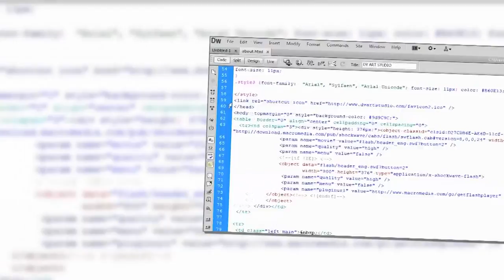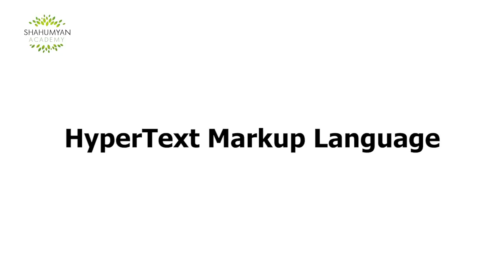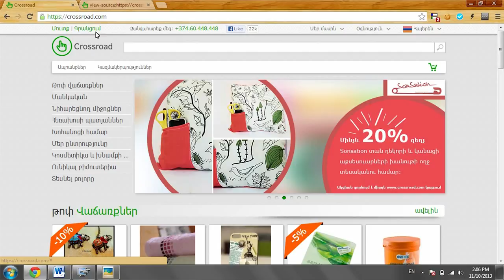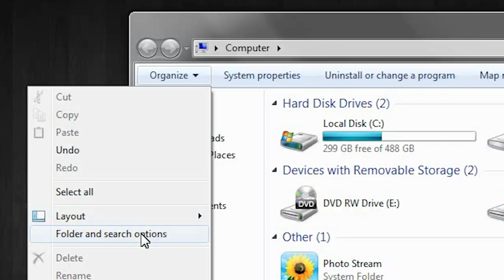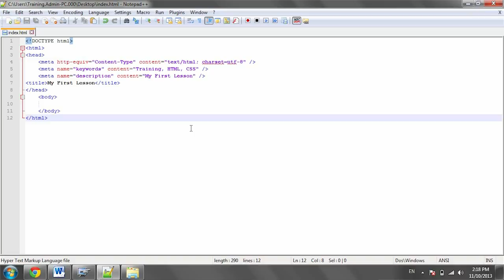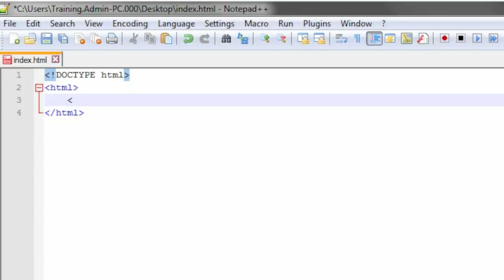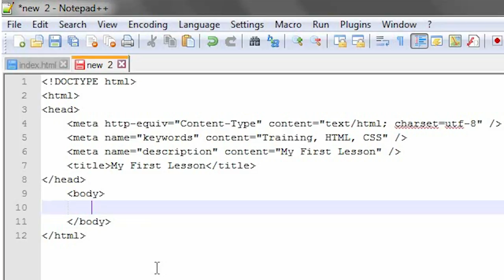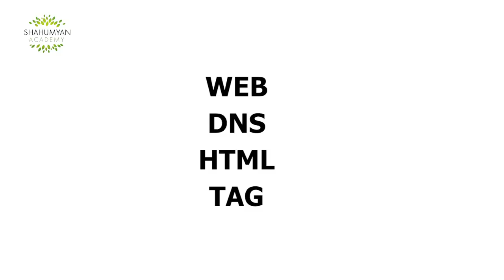HTML/CSS դաս 1 | Շահումյան Մեդիա